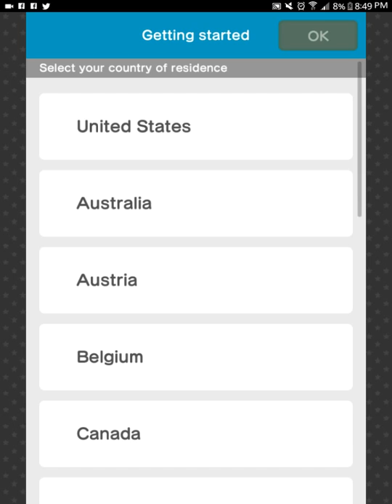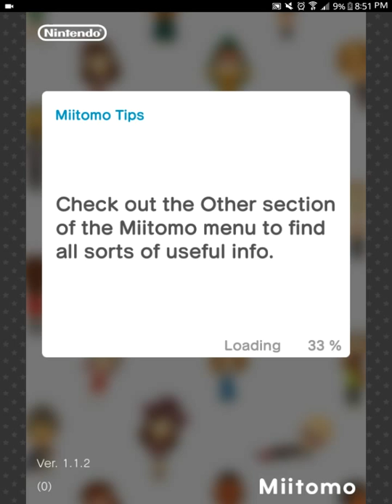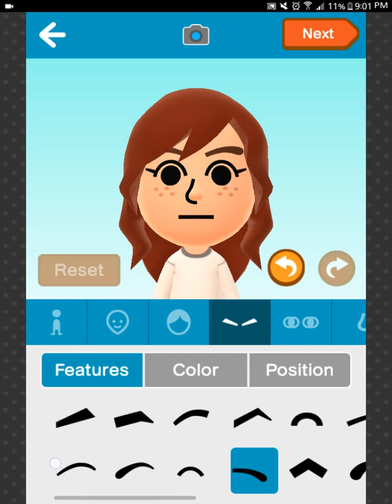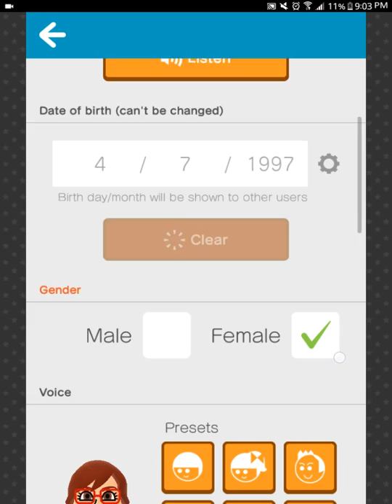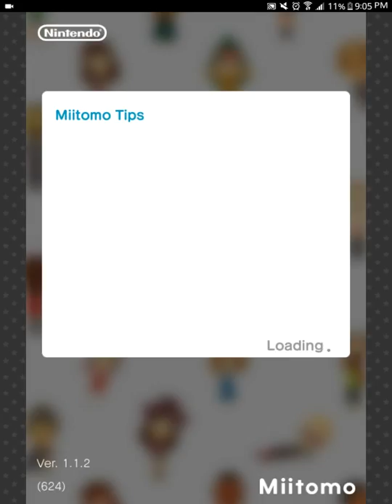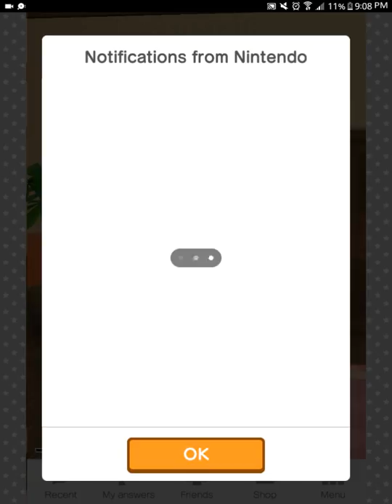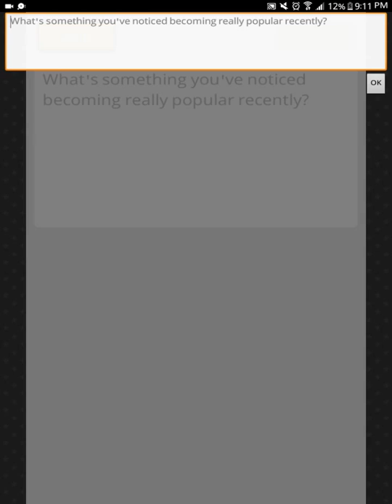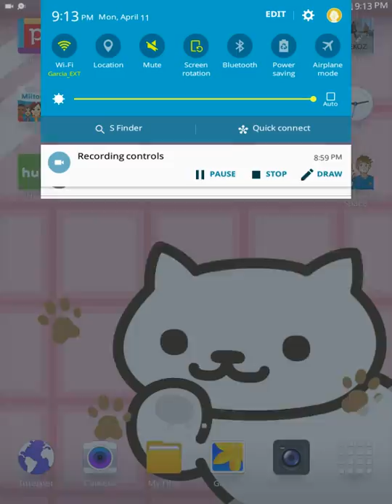Miitomo game play- episode 1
10\10 best game ever!